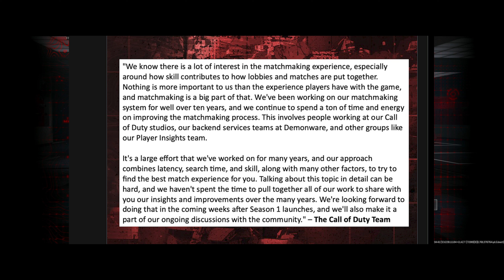SBMM VS CHEATING AND CORRUPTION IN CALL OF DUTY (ACTIVISION ADDRESSES SBMM WHAT'S THE BIG DEAL??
Uncover the ultimate gaming secret that will leave you speechless! I stumbled upon an incredible service that grants you access to the authentic Bot Lobby experience, and it's nothing like a regular VPN. Brace yourself for this mind-blowing revelation as I unveil the details.

💬 Let's Get Social:
2ND YOUTUBE CHANNEL :

Video Shot and Edited by Damion Supersaad
Music and Graphics provided by
StoryBlocks